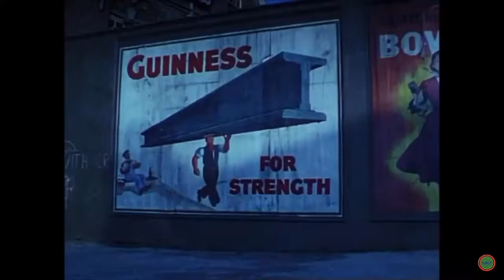When Toad Gets Scrapped Again: Fourquel